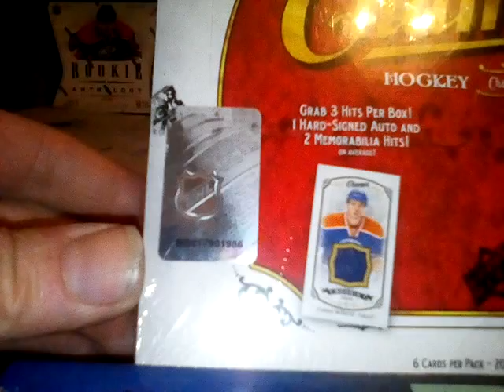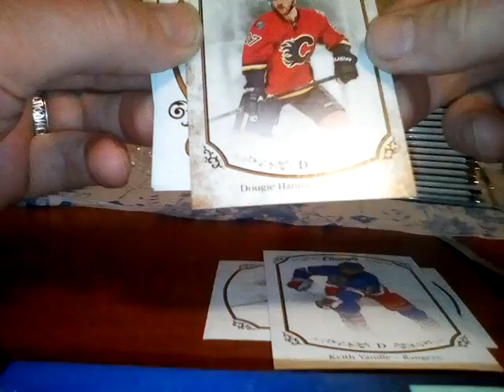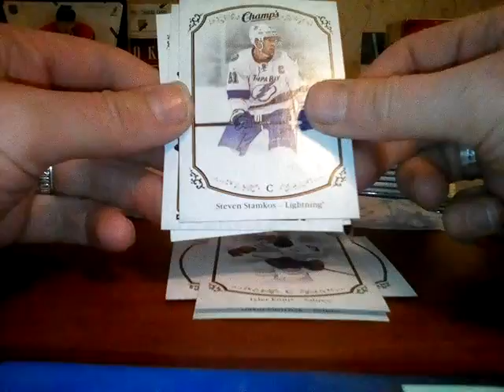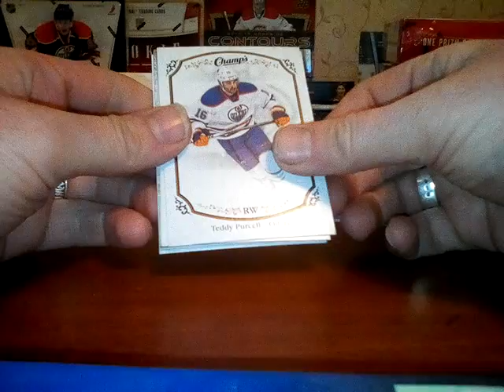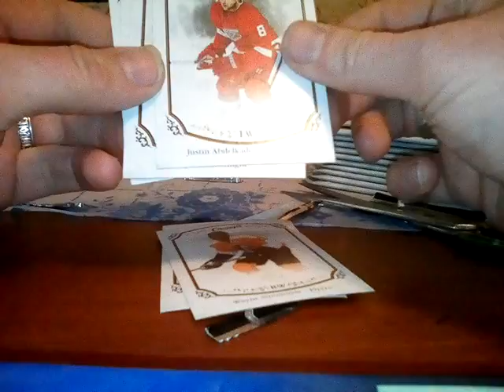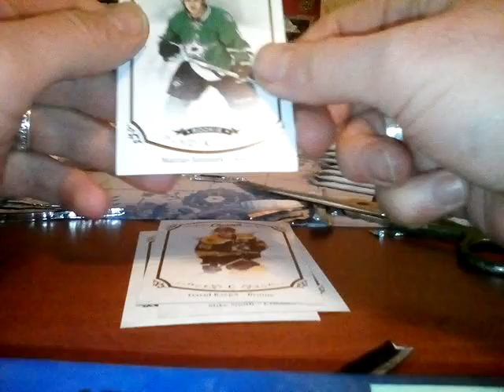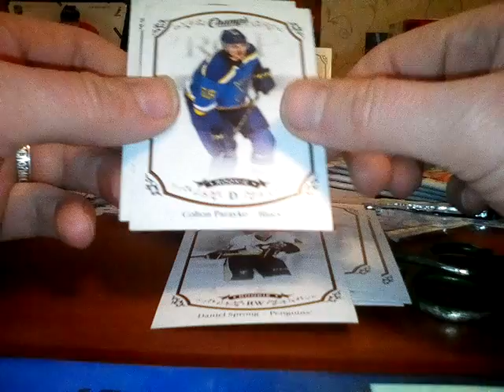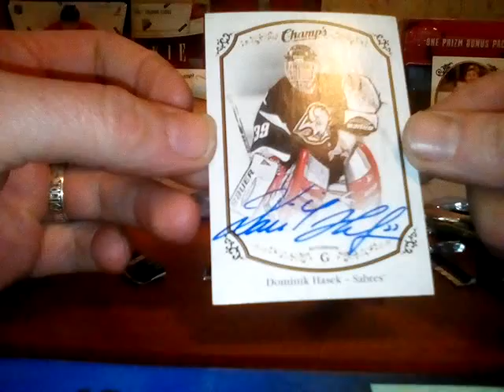2015/16 Upeer Deck Champs